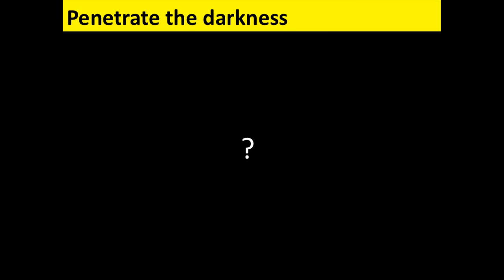TEDxManitoba - David Zinger: Hive Alive: To Bee or not to Be?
David, a prolific writer with over 2000 blog posts to his credit,
holds a Master's Degree in Education. He founded the
Employee Engagement Network.